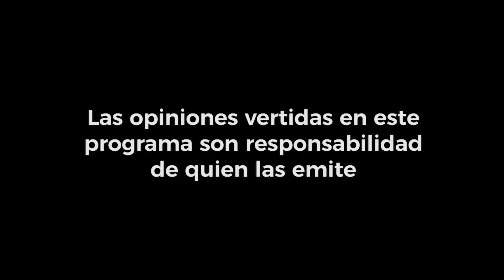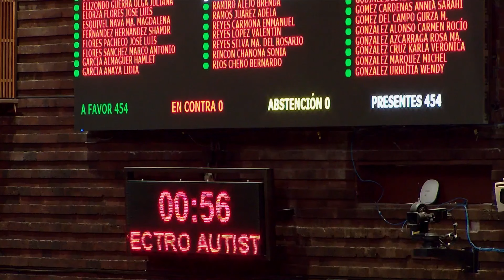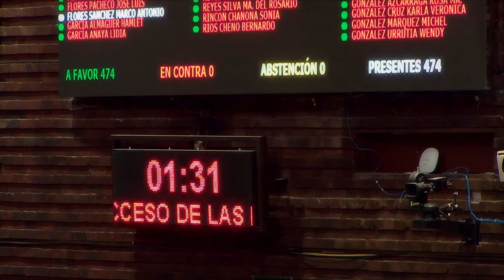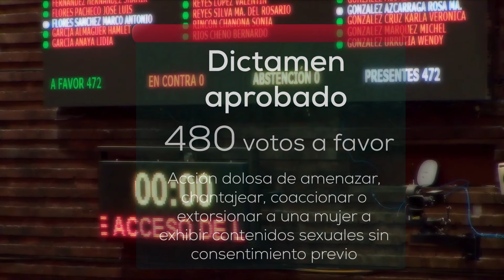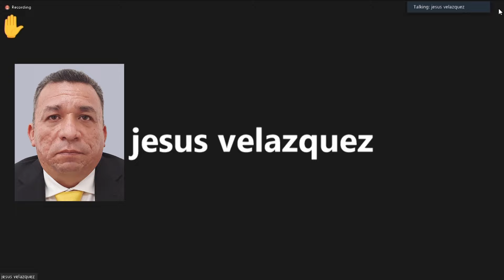Parlamento Abierto #197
Programa semanal de crónica legislativa con la periodista Ivonne Melgar sobre los acontecimientos más relevantes ocurridos en San Lázaro, que afectan de manera directa a las y los mexicanos; con opiniones plurales, en el que participan todas las voces representadas en la Cámara de Diputados.

Temas:
- Sesión Ordinaria del 15 de noviembre de 2022, Agenda Política: Marcha del 13 de noviembre y Reforma Electoral.
- Sesión Ordinaria del 16 de noviembre de 2022, Dictámenes de Consenso: Salud, Combate a la Violencia de género, Movilidad y Fortalecimiento de Ley Olimpia.
- Reunión de Comisiones Unidas de Reforma Política-Electoral, Puntos Constitucionales y Gobernación y Población sobre Reforma Electoral.
- Detrás de Cámara: Programa de Sustentabilidad Integral. Primera Parte.